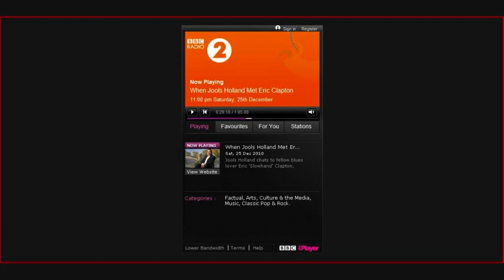When Jools Holland Met Eric Clapton (Audio recording - Part 2/5)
On 25 December 2010, BBC Radio 2 broadcasted "When Jools Holland Met Eric Clapton" from 10PM to 11PM. Recorded at the BBC's Maida Vale studios, Jools chats to Eric about their shared love of the blues and the recording of his 19th studio album, "Clapton."

1. Bob Dylan -- Here Comes Santa Claus
One of Eric's favorite Christmas Songs

2. Traveling Alone -- from "Clapton"
A song recommended to Eric by Jimmy Vaughan

3. Lil' Son Jackson -- Roberta

4. When Someone Thinks You're Wonderful -- from "Clapton"
One of the songs that cheered Eric up after his gall bladder operation last year (the other one is My Very Good Friend The Milkman)

5. Fats Waller -- Blue Turning Gray Over You
A Fats Waller Song chosen by Eric

6. Robert Wilkins -- That's No Way To Get Along

7. Everything Will Be Alright -- from "Clapton"

8. Citizen Cope -- Hands Of The Saints

9. JJ Cale -- Guitar Man

10. Autumn Leaves -- from "Clapton"